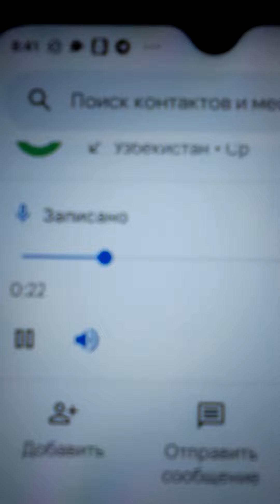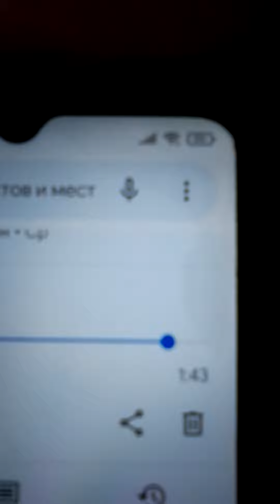арбуз 15.000 .мясо 95.000 .зарпл 1.5 млн сум.130 долл в мес